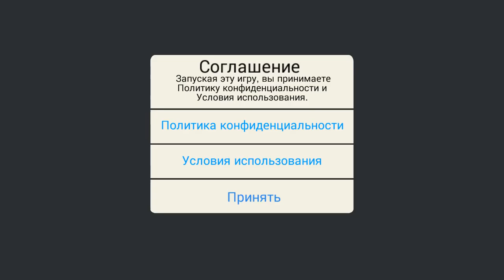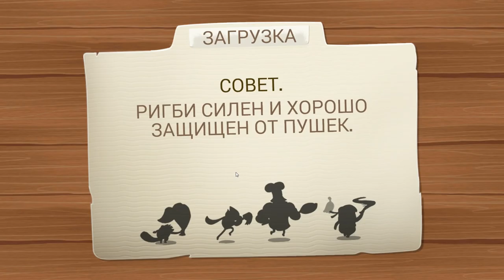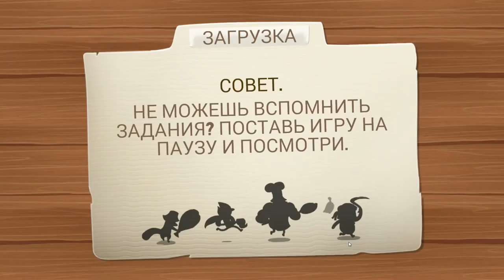The Great Prank War #1 ТУАЛЕТНЫЙ ДЯТЕЛ))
Война шуток / The Great Prank War - игра в которой вы будете помогать главным героям Мордэкаю, Ригби, Масл Мэну и Скипсу отвоевать свою территорию у Джина. Главный враг Джин и его приспешники вернулись в прошлое, чтобы забрать парк у главных героев. Вашей задачей будет, разбивать вражеские пушки и на их месте строить свои собственные отбиваясь от всевозможных врагов медведя-робота, злобного хот-дога и ходячих кассет. Выбирайте одного из героев за которого будет играть и применяйте шутки и розыгрыши, которые также помогут одолеть врагов. Вас ждут разнообразные уровни и карты со всеми временами года.